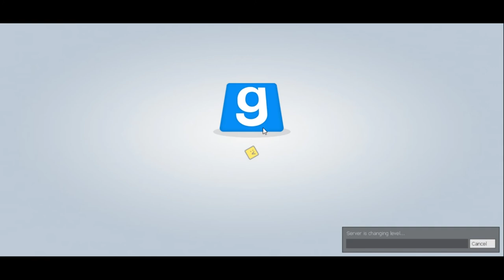TROUBLE IN TERRORIST TOWN | #6 | BLUTIGE FässerSPIELCHEN | [DEUTSCH/GERMAN]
MITSPIELEN
PSN ID : RayonLP-Online
Steam :  RAYONITY